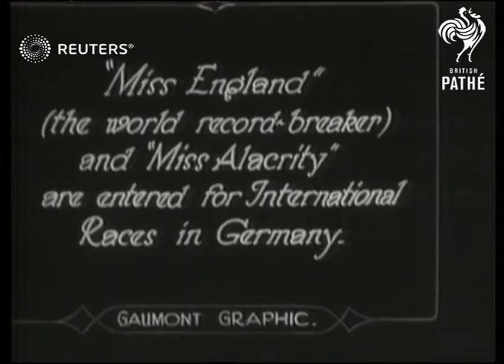SPORT / SPEED BOAT RACING - Sir Henry Segrave with his speedboats (1929)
Sir Henry Segrave with boats Miss Alacrity and Miss England at Southampton. Segrave tries out?

Full Description:

ENGLAND: Southampton:

SLATE INFORMATION: With a Dash! Sir Henry Segrave, Britain's speed knight tries out his wonder boats in Southampton water.

Speed boat 'Miss Alacrity' entering water / Sir Henry Segrave on boat / Boat 'Miss Alacrity B12' along

SLATE INFORMATION: 'Miss England' (the world record-breaker) and 'Miss Alacrity' are entered for International Races in Germany

Speed boat 'Miss England' entering water / Close up of boat side reading 'Miss England' / Speed boat along past docks
Background: Sir Henry Segrave with boats Miss Alacrity and Miss England at Southampton. Segrave tries out new boat Miss Alacrity.